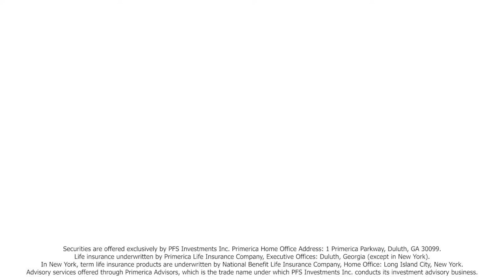The-Difference-Makers Yvonne Lopez The-difference-makers.com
We The Difference Makers have been helping our clients stay protected and become financially independent since 2008.
We achieve this by strategic debt elimination, top quality cost-effective insurances, and by helping our clients choose smarter investments 📈
Your financial decisions and investments today determine your successes of tomorrow.
We offer complimentary consultations and free, no-pressure, advice. We're here to help.